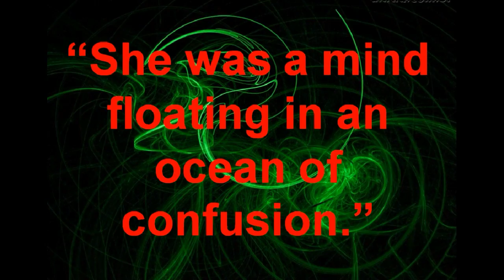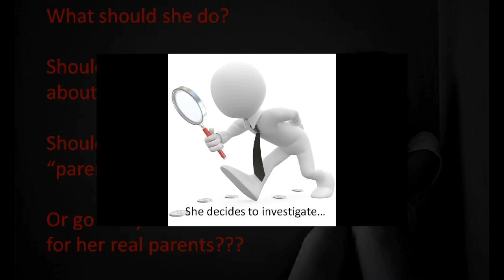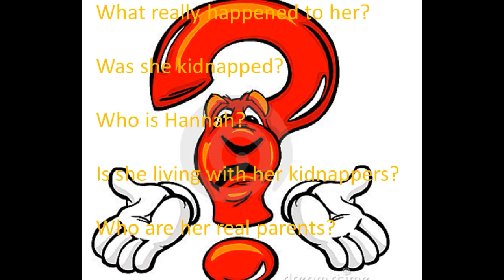The Face in The Milk carton by Fernando Fonseca